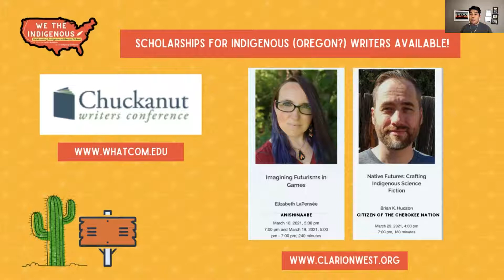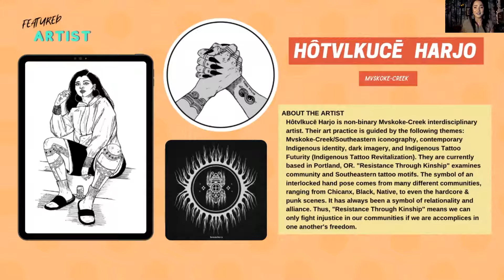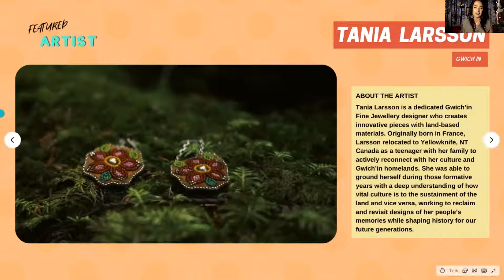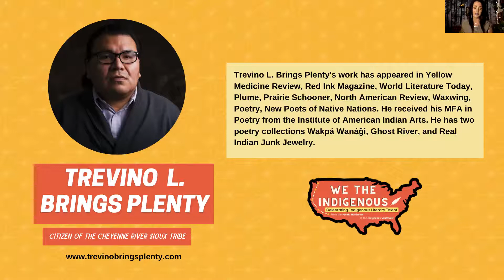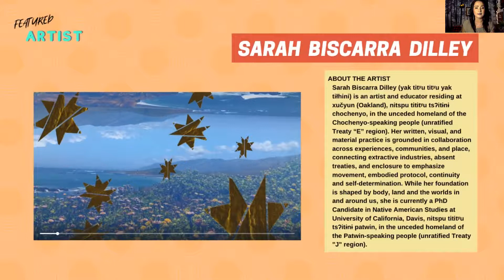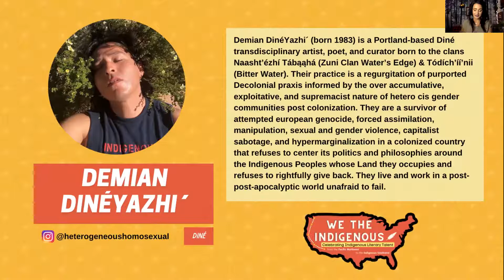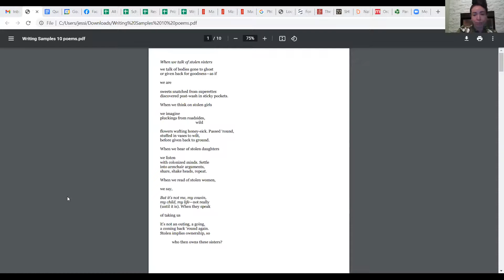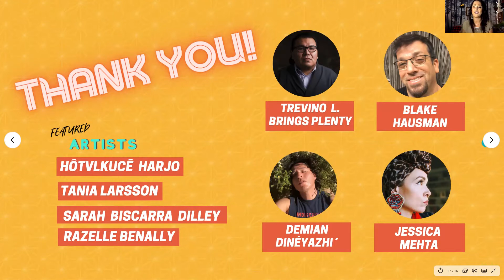We the Indigenous: Portland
'We the Indigenous' is a virtual reading series showcasing the best of Indigenous literary talent. The event was hosted by Sasha LaPointe (Upper Skagit/Nooksack) and featured Demian DinéYazhi’ (Diné), Jessica Mehta (Cherokee), Blake Hausman (Cherokee Nation of Oklahoma), and Trevino L. Brings Plenty (Citizen of the Cheyenne River Sioux Tribe).

Sasha LaPointe (Tacoma) is from the Upper Skagit and Nooksack Indian Tribe. Native to the Pacific Northwest, she draws inspiration from her coastal heritage as well as her life in the city.

ABOUT OUR READERS
Jessica (Tyner) Mehta, born and raised in Oregon and a citizen of the Cherokee Nation, is a multi-award-winning interdisciplinary artist, author, and storyteller. She has received several writer-in-residency posts around the world, including the Hosking Houses Trust with an appointment at The Shakespeare Birthplace (Stratford-Upon-Avon, UK), Paris Lit Up (Paris, France), the Women’s International Study Center (WISC) Acequia Madre House post (Santa Fe, NM), the Kimmel Harding Nelson Center for the Arts (Nebraska City, NE), and a Writer in the Schools (WITS) residency at Literary Arts (Portland, OR). Jessica has three books releasing in 2021 from New Rivers Press, Meadowlark Books, and Not a Pipe Publishing. She is currently the post-graduate research representative at the Centre for Victorian Studies at the University of Exeter, England. She is the first Native American to serve in this role at the largest institutional Victorian research centre in Great Britain. where you will find links to her books, upcoming projects, and the Emmy award winning documentary on her life and work from Osiyo Television.

Trevino L. Brings Plenty work has appeared in Yellow Medicine Review, Red Ink Magazine, World Literature Today, Plume, Prairie Schooner, North American Review, Waxwing, Poetry, New Poets of Native Nations. He received his MFA in Poetry from the Institute of American Indian Arts. He has two poetry collections Wakpá Wanáǧi, Ghost River, and Real Indian Junk Jewelry.

Demian DinéYazhi' (Diné) is a transdisciplinary artist who uses social interventions to interrupt colonial power structures. His blog Heterogeneoushomosexual contemplates “Radical Indigenous Queer Feminist Art” and how a marginalized body navigates and resists assimilation. DinéYazhi’s practice includes curation, zine production, public interactions, as well as writing and poetry. DinéYazhi’ grew up in Gallup, New Mexico.

Blake Hausman is an enrolled citizen of the Cherokee Nation of Oklahoma. He lives with his family in Portland, OR, where he teaches English, Reading, Writing, and Native American Studies at Portland Community College. He also teaches Ethnic Studies with Oregon State University's Ecampus. Blake's first novel, Riding the Trail of Tears (2011), is a surrealistic revisitation of the Cherokee Removal. He is nearing completion of a second novel, a new work of Indigenous Futurism.